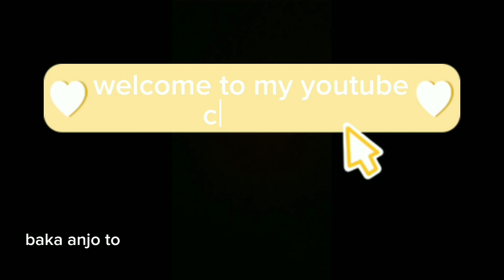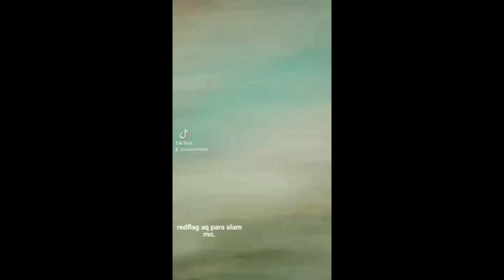liga ng zaragoza san isidro mga naka brang nag lalaro nakakatuwa to